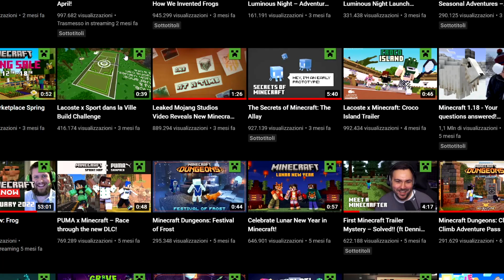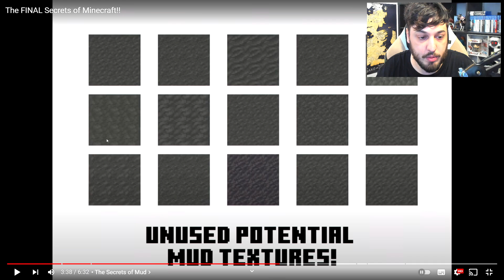REAGISCO al FINALE dei SEGRETI DI MINECRAFT!!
Reagisco al finale del format ufficiale dei segreti di minecraft!
ENTRA NEI MIEI SERVER, facendo la sub!

Buona visione!

Scheda Video
Hard Disk

▂▃▄▅▆▇█▓▒░ CONTATTI ░▒▓█▇▆▅▄▃▂